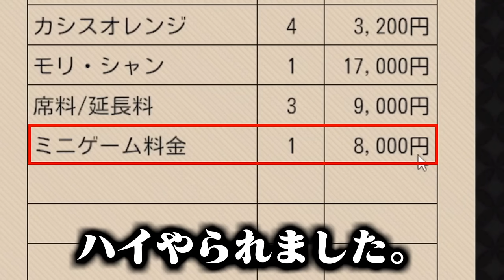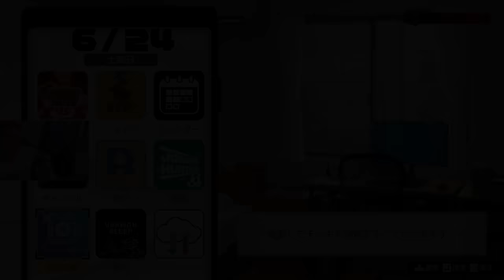かわいい女の子たちに接客されても絶対に騙されない、硬派な男スタンミじゃぱん【バニーガーデン】